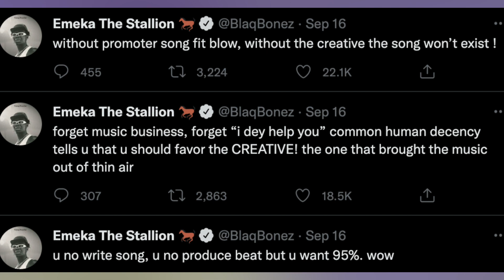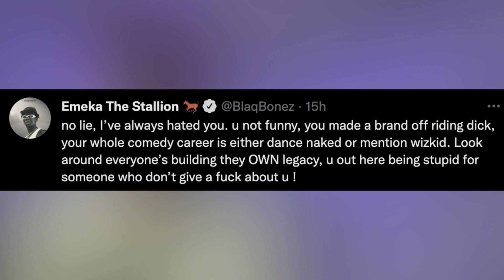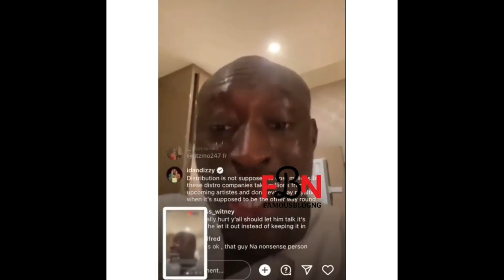This Is why Wizkid Refused To Acknowledge CarterEFE MACHALA, Sydney Talker Calls Berri Tiga